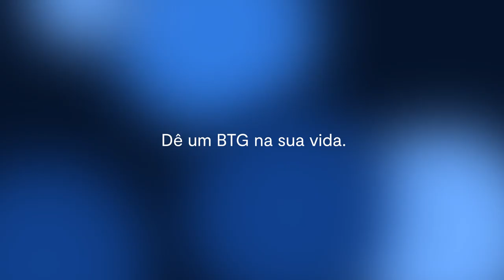A história de Mirna Borges | Histórias que Inspiram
A educadora financeira Mirna Borges conta a sua trajetória e destaca a importância de saber fazer boas escolhas financeiramente.